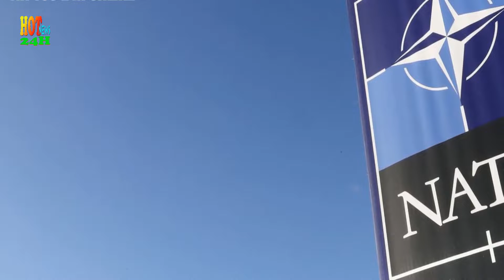🔴 Nga - Ukraine | Trưa Ngày 18/4, Sức Ép Cực Lớn Dồn Lên Thành Phố Mariupol